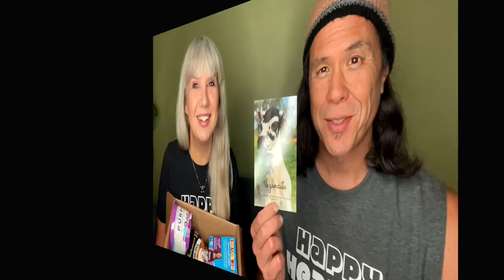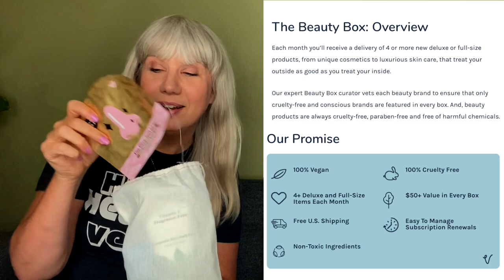Vegancuts Snack Box: Unboxing + Trying with Real Opinions [May Box]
Ryan and Anji unbox the May Snack Box from Vegancuts in this fun, chatty video. The theme of this month's box is Clever Classics: Innovative take on old favorites and features sweet and savory plant based items from Rise Brewing Co, Outstanding Foods, Bake City USA, GoMacho, Bevita Foods, Soulful Project, Unisoy, Mirac Tree, Joolie, Zolli and RightRice. Which were their faves and why? What was the weirdest item? Had they tried any of these before? Find out the answer to these questions and more. And if you'd like to try this box or subscribe for several months to a year's worth of Snack Boxes -- or the Beauty Box that Anji also shares in this vid -- we've got a sweet deal for you.

VEGANCUTS QUARANTINE ESSENTIALS:
* Build Up Your Pantry Box: This oversized box contains 16+ shelf-stable snacks/foods.
* Essential Toiletries Kit: This oversized box contains 10 personal care items like toothpaste, soap and lotion.
* Quarantine Pantry + Toiletry Essentials Box: A combination that includes all of the 16+ snacks from the Build Up Your Pantry Box plus a different selection of 10 personal care items than those included in the Essential Toiletries Kit.

Hear more music from Anji Bee or our band Lovespirals on Spotify, Apple Music, Amazon, Google Play, or Pandora.

Ryan is wearing the *NEW* Happy Healthy Vegan unisex muscle tank that's now in stock on our shop. The black tee Anji is wearing is also back in stock! The 'Keep It Carbed, Baby! cookbook is still half off (just $6.50) in our shop, btw… The print book is out of stock indefinitately. There's a few tie dyes in stock with more on backorder.

This video is not sponsored, as in made-for-pay, but may include some items given to me gratis for possible review purposes. I make videos featuring vegan products for the joy of sharing vegan friendly items with my viewers.